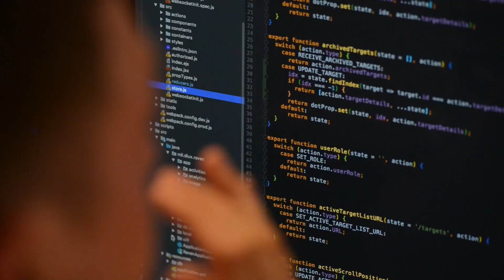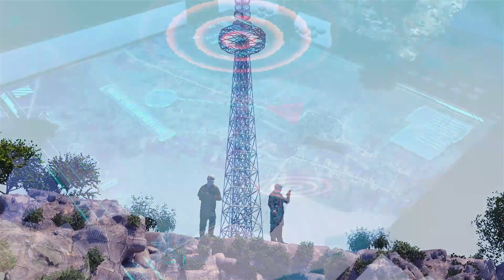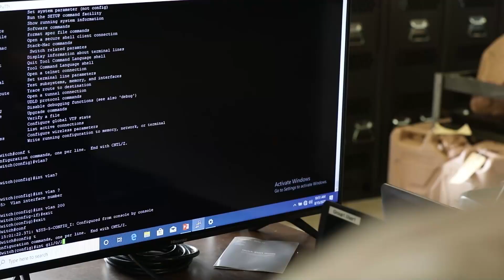Electronic Warfare Mission and Goals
The mission of Electronic Warfare and Cyber is to acquire integrated intelligence and cyber warfare capabilities that provide cyberspace superiority to enable freedom of maneuver on the battlefield.

🎥  by Chris Adornato